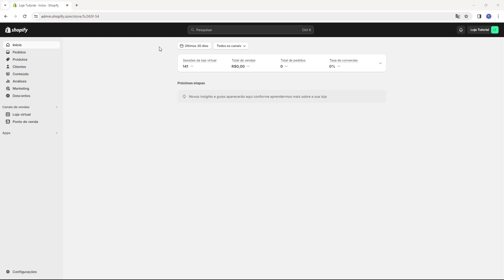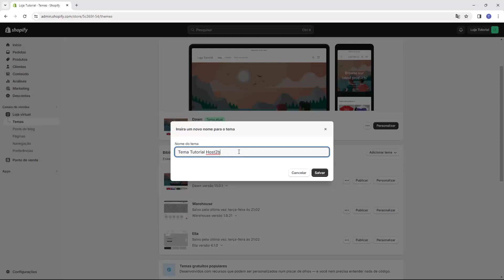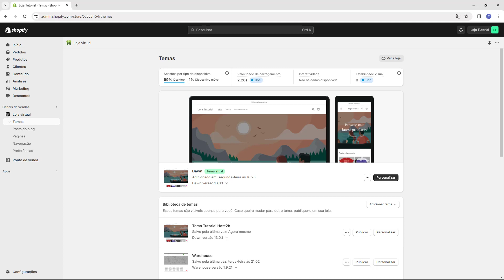Como Renomear Tema no Shopify ATUALIZADO 2024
Aprenda Como Renomear Tema no Shopify em poucos minutos